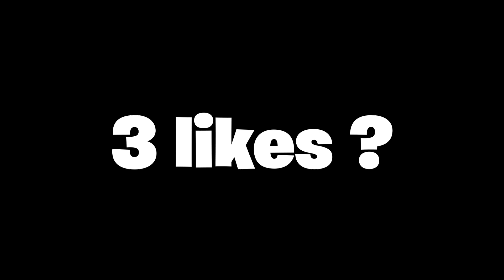Fortnite 3v3v3v3 Go Goated Zone Wars Gameplay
Fortnite 3v3v3v3 Go Goated Zone Wars Gameplay,best go goated settings,best go goated player,chill fortnite gameplay,

Acer Hellios
Asus TUF gaming laptop
Laptop Fortnite